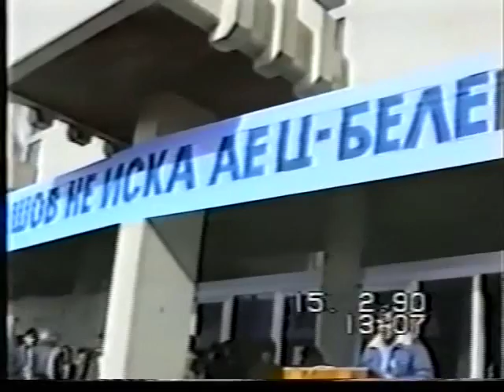Protest rally against building of NPP-Belene, Svishtov 1990, Part 1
Mass protest against building of NPP Belene. Svishtov, 15 Feb 1990, approximately 4 years after Chernobyl and only 3 months after the changes in Eastern Europe.